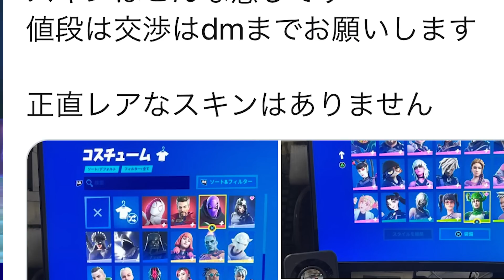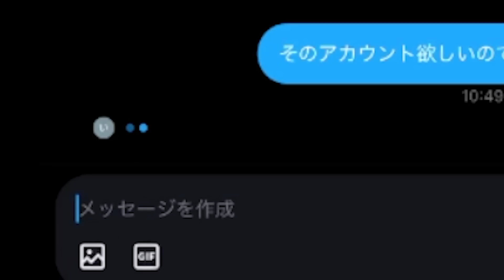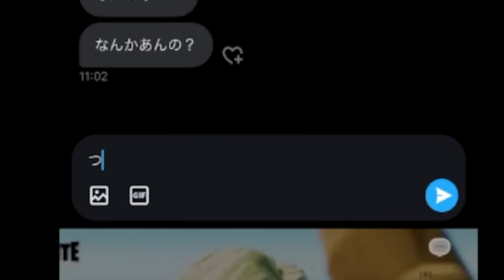スイッチ煽りをやめない害悪キッズの激レアアカウントを勝手に売ってみたｗｗｗ キッズ反省【フォートナイト】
※垢販売は規約違反です

DMは基本見てるつもり、

Sound JAY様
ーーーーーーーーーー